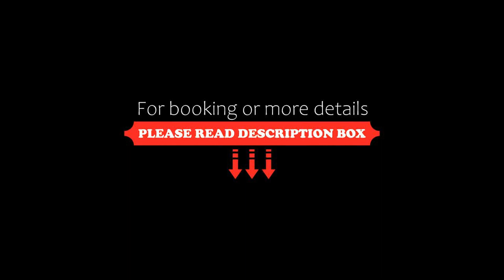FabExpress Ravikeethis Service Apartment, Bangalore, India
About Property:
You're eligible for a Genius discount at FabExpress Ravikeethis Service Apartment! To save at this property, all you have to do is sign in.
FabExpress Ravikeethis Service Apartment features air-conditioned rooms with flat-screen TV in the HSR Layout district of Bangalore. This 3-star hotel offers a 24-hour front desk and room service. Chinnaswamy Stadium is 10 km from the hotel and Bull Temple is 11 km away.
Guests at the hotel can enjoy a à la carte breakfast.
Forum Mall, Koramanga...
Property Type: Hotel
Address: No 1113, 20 th cross, 14 th main road, sector 3, HSR Layout, 560102 Bangalore, India
Searching For
1. FabExpress Ravikeethis Service Apartment - Bangalore - India
2. FabExpress Ravikeethis Service Apartment - Bangalore - India Address
3. FabExpress Ravikeethis Service Apartment - Bangalore - India Rooms
4. FabExpress Ravikeethis Service Apartment - Bangalore - India Amenities
5. FabExpress Ravikeethis Service Apartment - Bangalore - India Offers and Deals
Audio Credit:
Track Title: Reasons To Hope
Artist: Reed Mathis